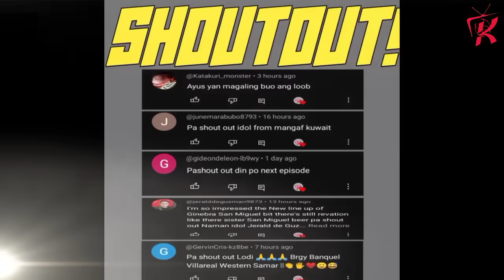GINEBRA Paul Garcia, Rj Abarrientos & BROWNLEE nag paGALINGAN sa 3POINT AREA! | GINS PRACTICE.